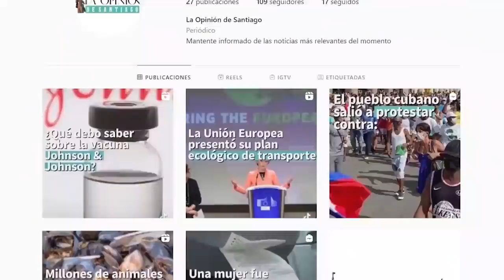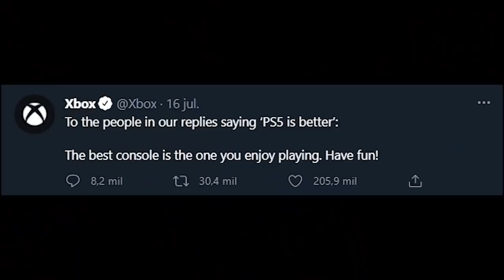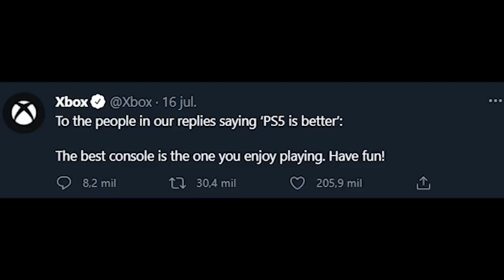Steam Deck, Internet de la NASA y las camas de Tokio | El Momiciero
-Edición: Edwin Ruiz